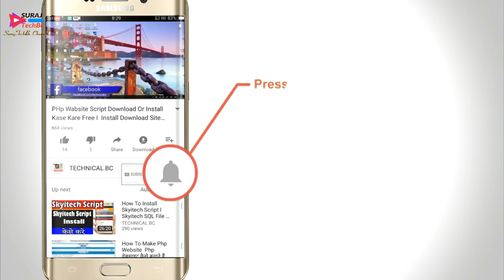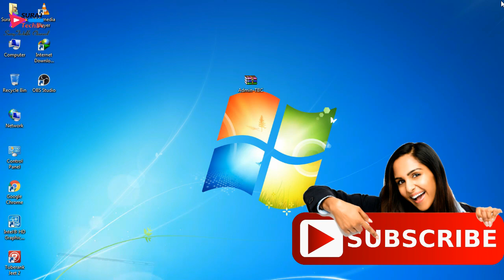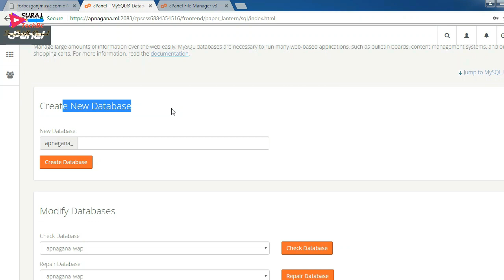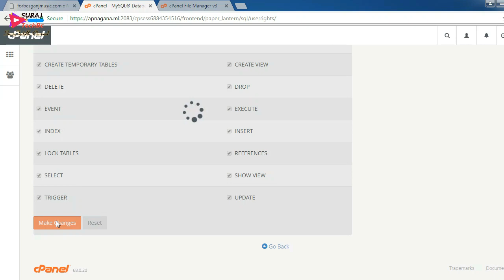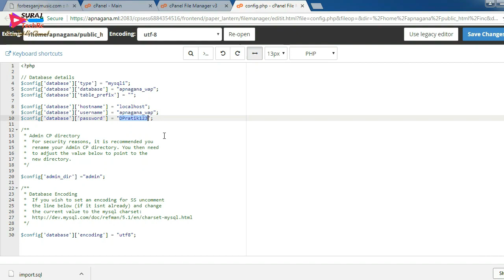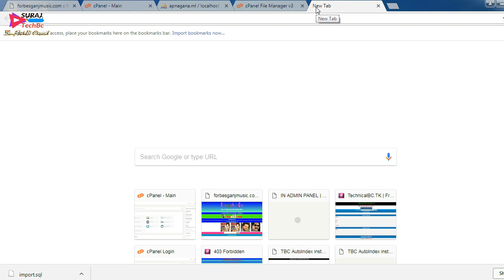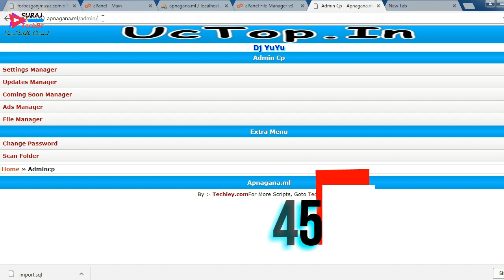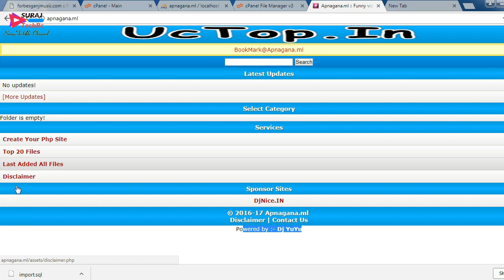डीजे गाना डाऊनलोडिग वेबसाइट कैसे बनाये | Php AutoIndex Script Download And Install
Hello Dosto Aaj Aap Ko Music Downloading Website Kese Banaye Jate Hai Sikhenge Es Video Me Ham Ek Cpanel Pe Php AutoIndex Script Ko Install Karege Jo Audio Video Upload Or Download Ho Esme Ham Song Ko Upload Bhi Karege Ye Script Ek Auto Index Hai Lekin Es Ko Advance AutoIndex Hai Ese Install Karna Jesa Skyitech Script Ko Free Me Download karna Jesa Nahi Hai Es Script Se Audio Video Downloading Site Banane Sikhane ke Liye Es Video Ko Pura Dekhe.

►डीजे गाना डाऊनलोड वेबसाइट कैसे बनायें | Php Auto Index Script Me Users Upload Kaise Lagaye [ Part - 3 】